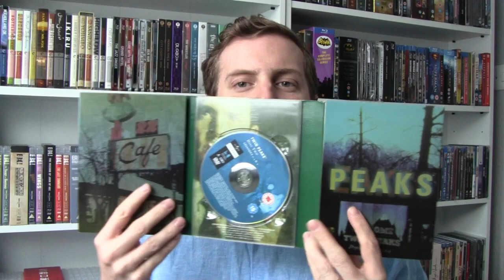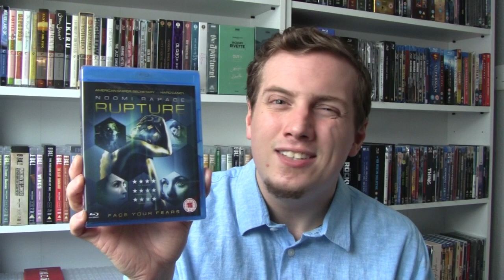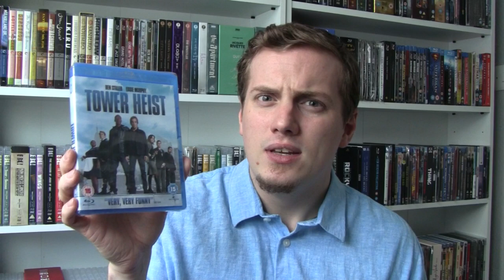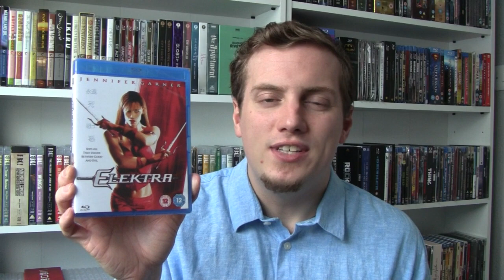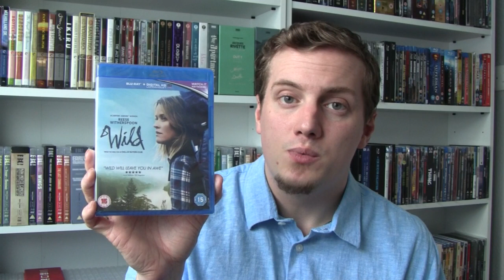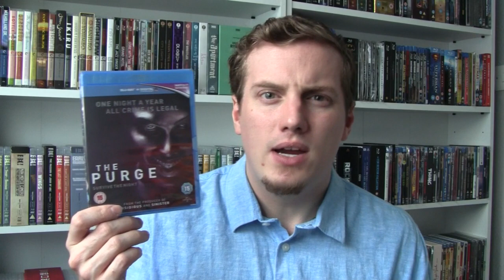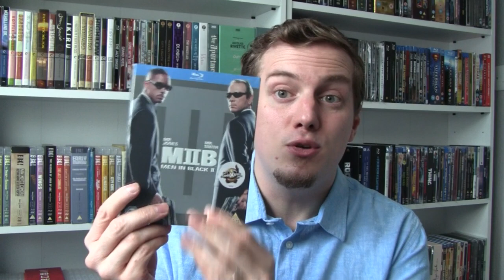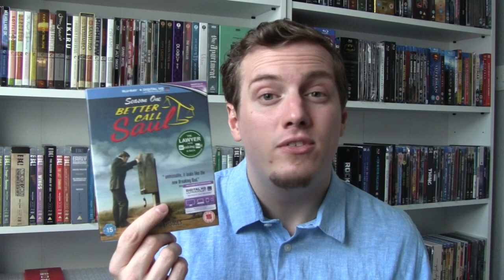Blu-ray Update Part III (45 Titles, The Sickness Continues) - August 2018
RazorwireReviews 2018
Episode 81